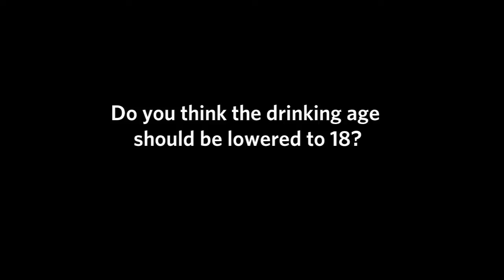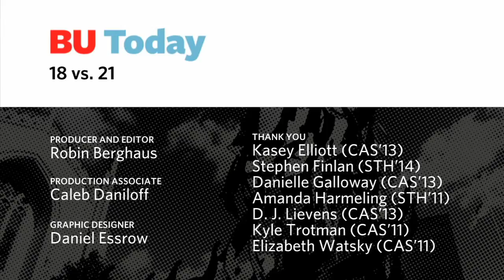Drinking: 18 vs. 21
Alcohol on Campus: Debating the merits and dangers of lowering the drinking age.